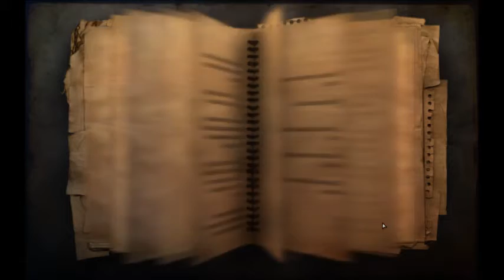Lets Play Far Cry 2 Part 12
Welcome to my Far Cry 2 Lets Play Series, Far Cry 2 is by Ubisoft Montreal and by Ubisoft, Would have done Far Cry 5...but my comp sucks and its a pain to run Far Cry 5 over 20 FPS at best, so doing Far Cry 2 instead which I never actually finished, enjoy.